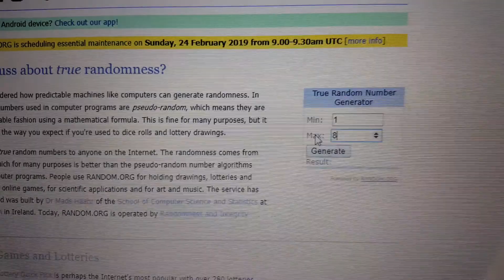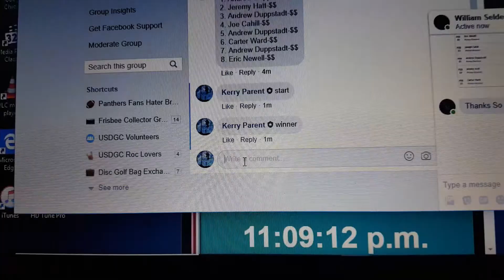William S choice towel 2-23-19